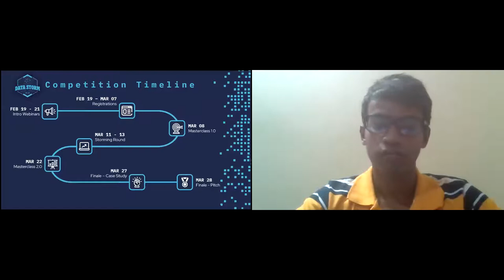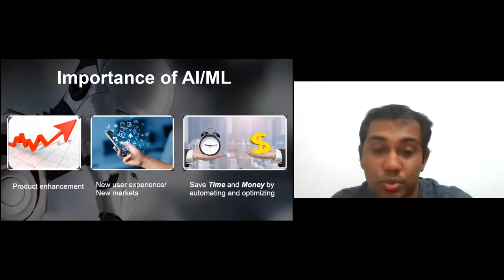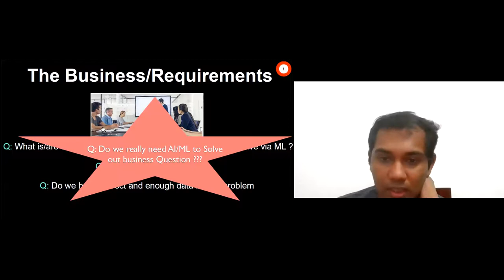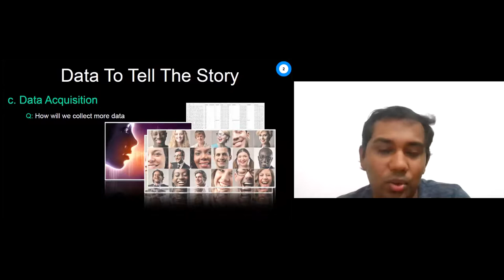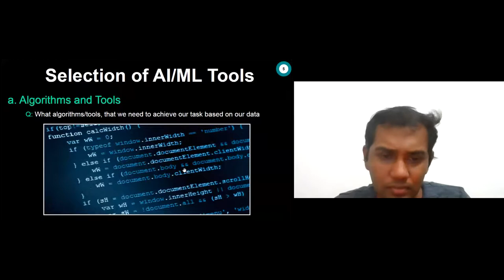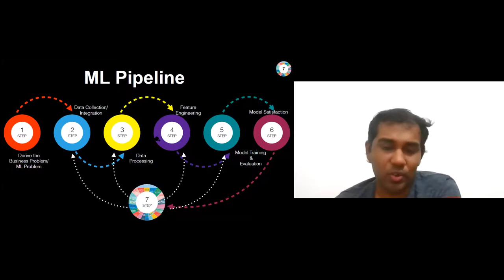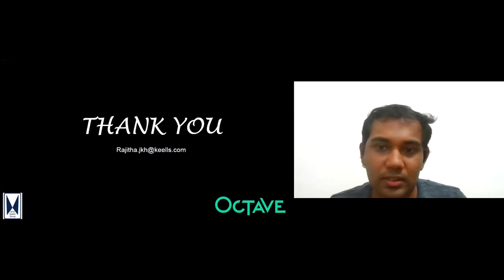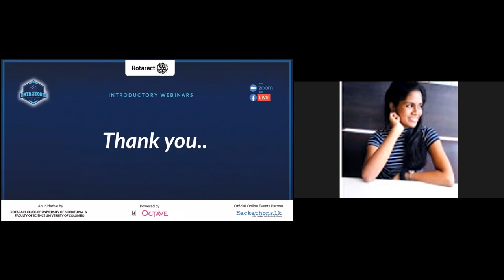Data Storm 2.0 | First Introductory Webinar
Advanced analytics is a worldwide trend.

Want to explore more about this? Then join our first introductory session on "Machine Learning practices on Data Analytics" conducted by Dr. Rajitha Navarathna, Principal Data Scientist at OCTAVE - John Keells Group.